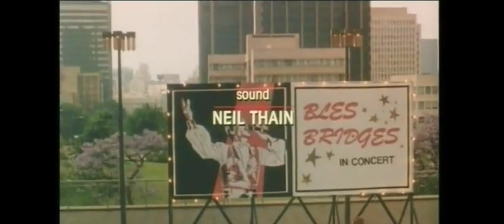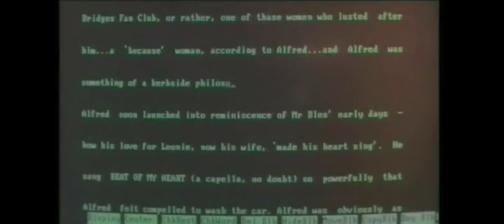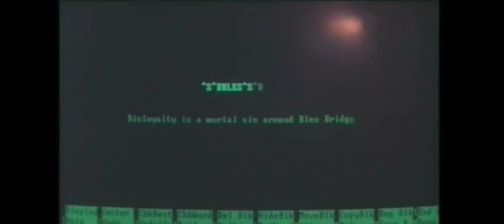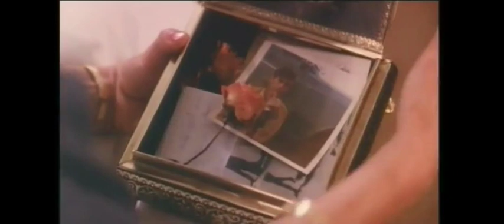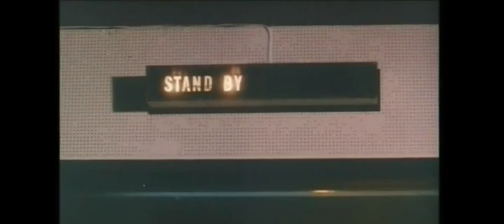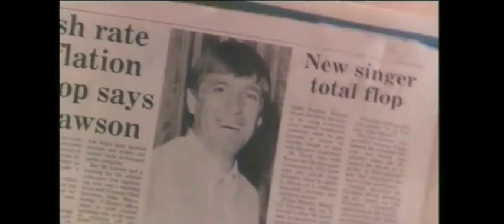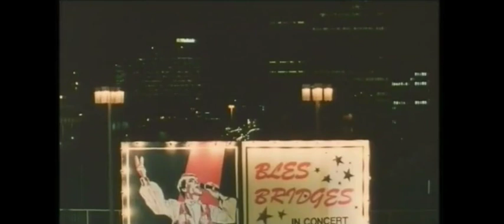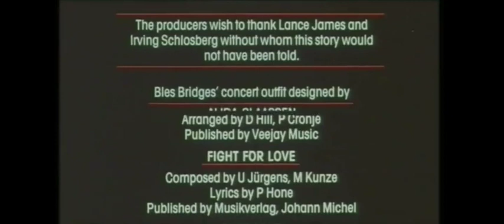The devil and the song (1989) (Fullscreen!) (Better quality and sound) (See 'Description')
This movie has already been uploaded more than a year ago on another channel on YouTube but the quality is not that good so I have uploaded a better version now.

Cast:
Bles Bridges - Bles Bridges
Vicki Bawcombe - Deborah Martin(as Victoria Bawcombe)
Janet du Plessis - Leonie Bridges
Michael Brunner - Mr. Lemmer
Patrick Ndlovu - Alfred
Gert van Niekerk - Sam
Ken Marshall - Mr. Thomson
Anne Curteis - Mrs. Thomson
Miems de Bruyn - Mrs. Perreira
Kobus Botha - Jao Perreira
Peter Tunstall - Doctor
Arthur Williamson - Johanssen
Phillip Wolfaardt - Hart(as Phil Wolfaardt)
Christopher Dingle - P.J. Lewis
George Korelin - Dawes
Alwyn Swart - Davids
Tammy Bonell - Ann
Lynda Marshall - Record store saleslady